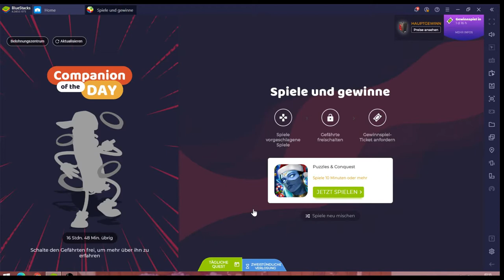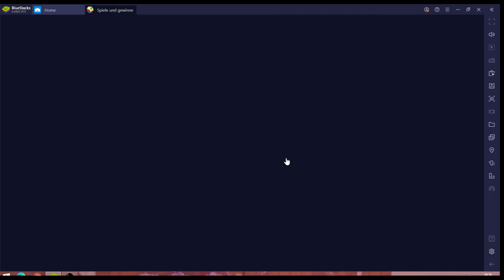Puzzles & Conquest #19.12 JndT (BlueStacks)